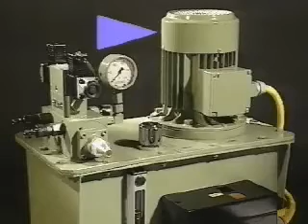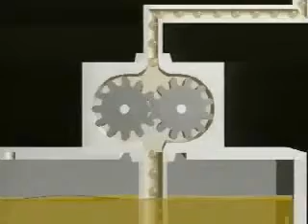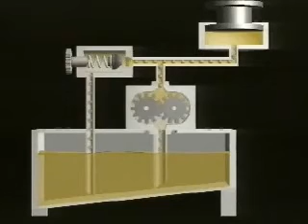Componentes y Funcionamiento de las Bombas Hidráulicas